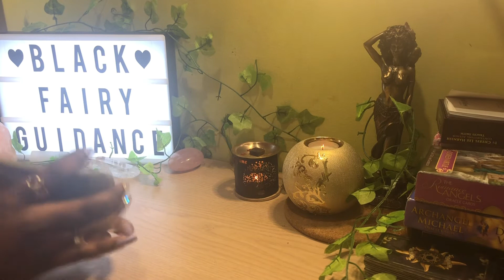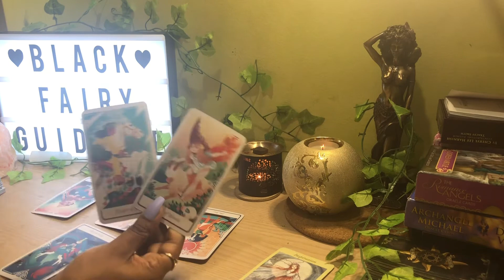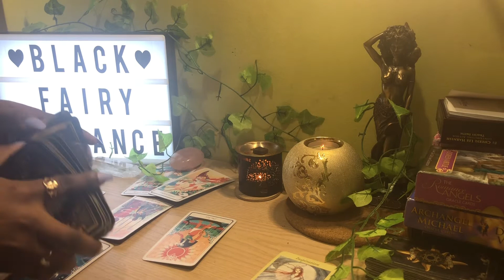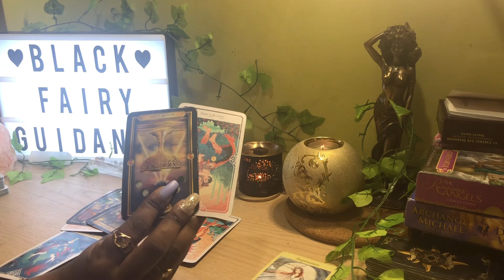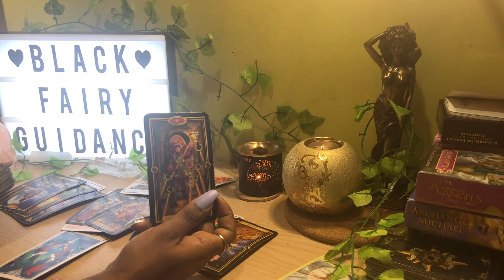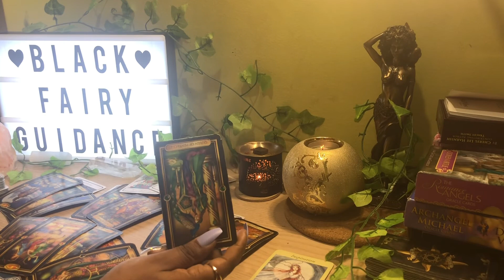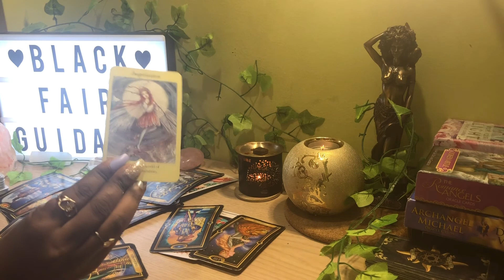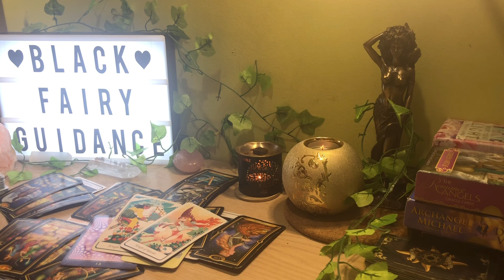🔮✨ Sagittarius ♐️ | What’s coming towards you!